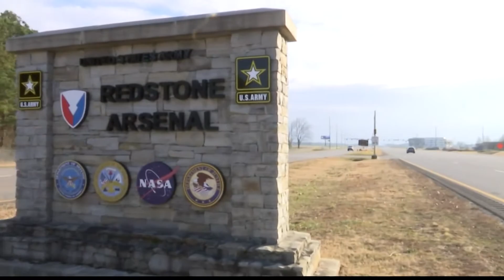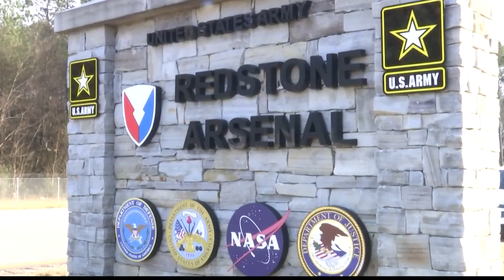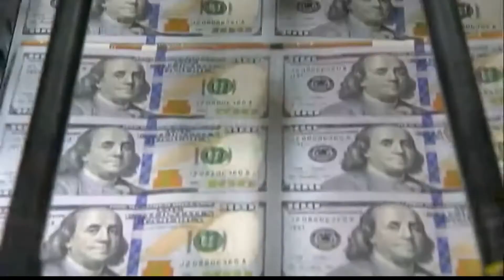What exactly is Redstone Arsenal?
Whether you've lived in Huntsville your whole life or recently moved here, there's bound to be someone in either group who doesn't know what the Redstone Arsenal actually is.